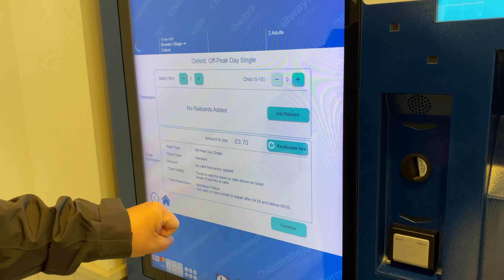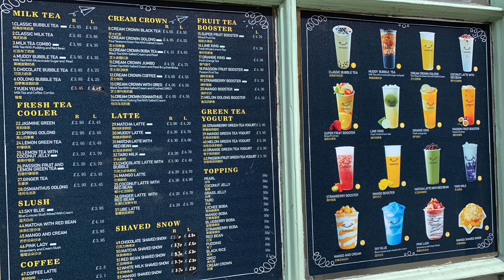牛津目的行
# 牛津一日遊#oxford day trip#
雖然近排都好忙,但係有啲嘢幾攰都一定要支持@BNO@英國生活